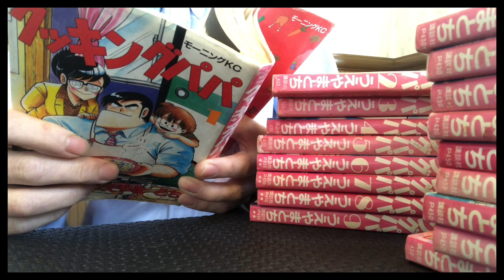【母の味】カレーチャーハン イチナベ帰郷『spin-off』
皆さんが思う『母の味』とはどんな料理で、どんな味でしょう？
みそ汁、肉じゃが、炊き込みご飯、オムライスにカレーライスなど。
いくつになっても忘れられない味。
母親でしか再現できない味。
愛情がたっぷりと注がれている味。
世界一ホッとする味。
そして、私達料理人が唯一勝つことのできない味。
それが『母の味』です。
今回ほんの少しのコロナ休みを頂き帰郷したイチナベさん。
彼の実家は喫茶店を営んでいます。
小さな頃から母親の作る喫茶店の大人気メニュー「カレー炒飯」が大好きでした。
今日の賄いは、久しぶりの母の味。
前回ナポリタンを作ってくれた時から変わったチタン製の鍋も良い感じにこなれてきて旨さに益々磨きがかかった懐かしのカレー炒飯。
息子に対する心配事が絶えない母の愛情という名のうま味成分がたっぷりと入ったこのカレー炒飯がマジ美味くないわけがありません。
イチナベさんが料理人を志すようになったのも、きっとお母さんのお陰なのかもしれませんね。
イチナベ母の喫茶店はクッキングパパが全巻揃って今日も賑やかで和やかです。

≪レシピ≫　卵、玉葱、パプリカ（赤・黄）ピーマン、ウインナー、白飯、レタス、水菜、塩、うま味調味料、胡椒、バター、醤油、クッキングワイン、カレー粉

昨日動画内で登場した食べるXO醤ラー油ですが、椒塩と共に若干数のメルカリで販売を致しました。
入金が確認された分はすべて発送済みです。
メルカリの中華一筋ショップではステッカー等も販売しております。
そしてそして、お口から肉汁ビームを発射したい方にご好評、肉汁餃子の販売は本日20時です。

中華一筋　Chinese devoted